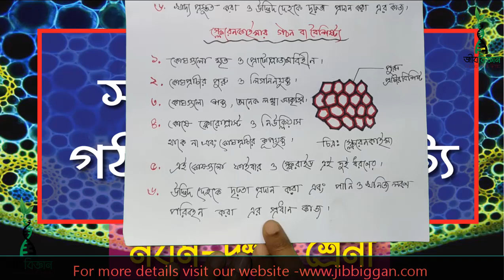সরল টিস্যুর গঠন ও বৈশিষ্ট্য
নবম দশম শ্রেনী ।। অধ্যায়  ১ এর অন্যান্য ভিডিও-